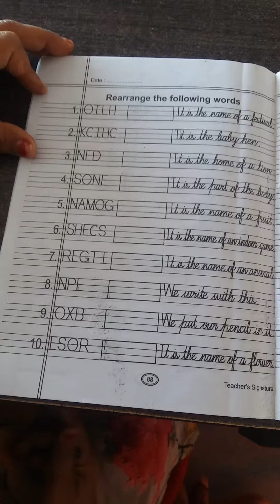Class Prep Subject Evs Day 69 By Mam Sarita Shekhawat